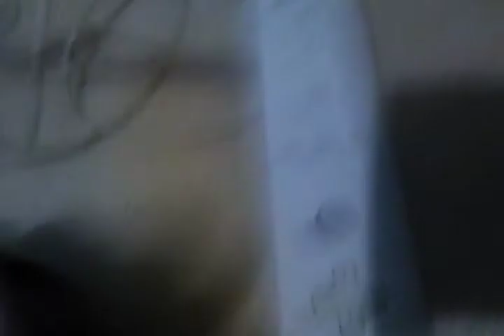paf movie:the robbery